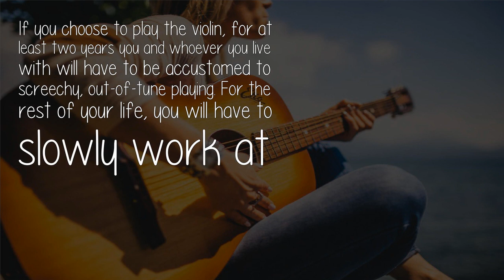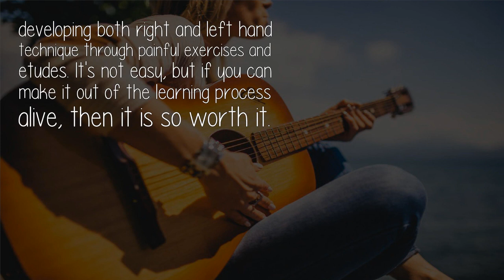What Should I Choose To Learn The Violin Or The Guitar Why?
If you're not looking to pursue either of those instruments seriously / devote a lot of time to learning it, then you should choose to learn the guitar. The learning curve for the violin is EXTREMELY steep while it is